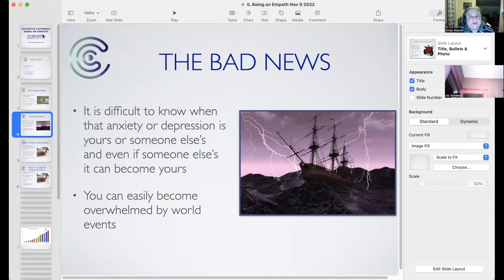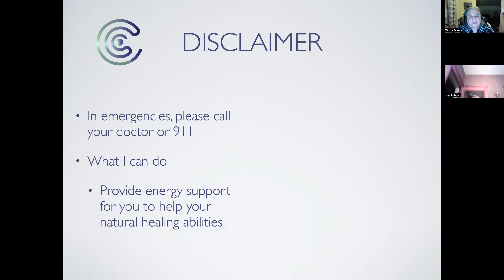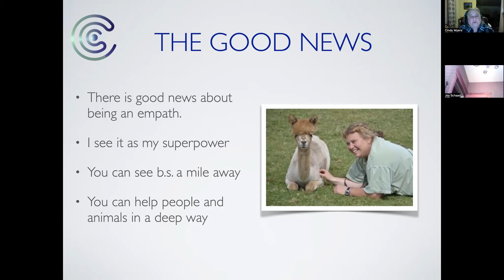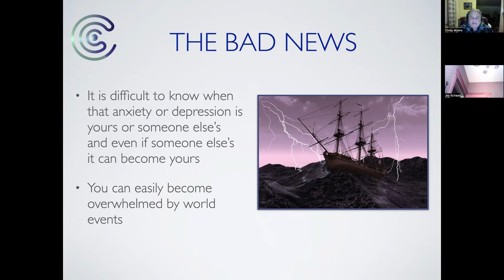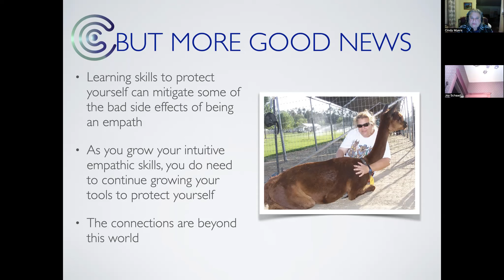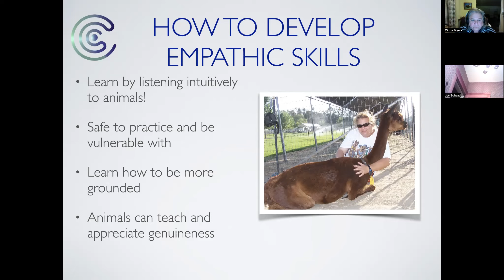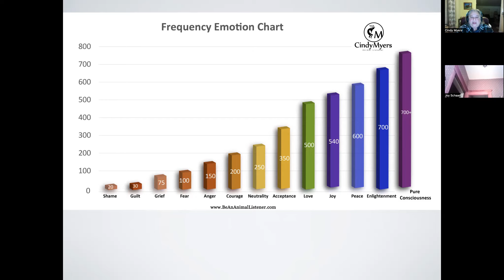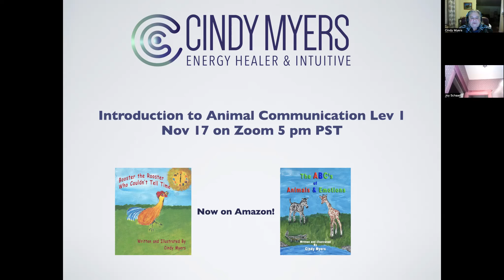Intuitive Listening Webinar: Being an Empath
We discussed what being an empath is like, how it impacts us and how we can protect ourselves.